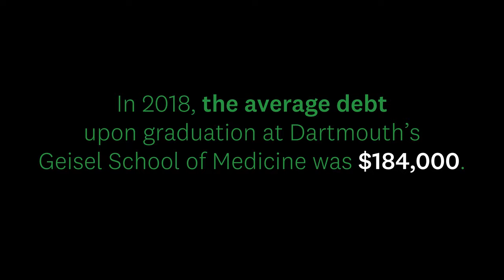You Can Make Dreams Come True: Give to Scholarships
Help students like Karissa, Arun, Sha, and Nick by donating to scholarships at the Geisel School of Medicine. Give now at geiselmed.dartmouth.edu/campaign.